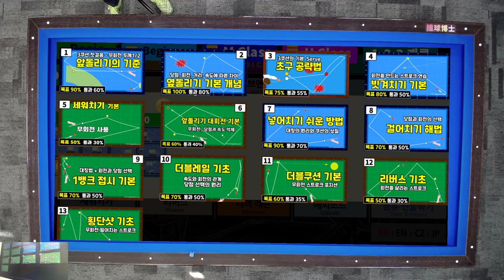큐걸이 안 좋은 뒤돌리기 엇각 키스 빼고 득점하는 경우 (중대3구 당구레슨)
150점 동호인에게 큐걸이가 안 좋은 뒤돌리기 배치를 알려드리는 실제 동영상입니다. 초급자 분들 참고하세요.

스마트폰 당구교재 당구박사 (마스터)